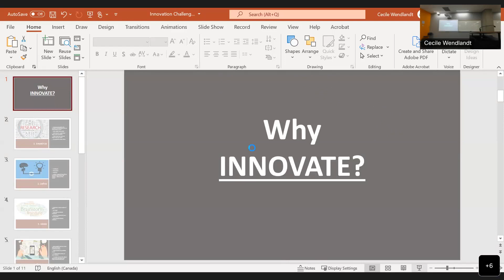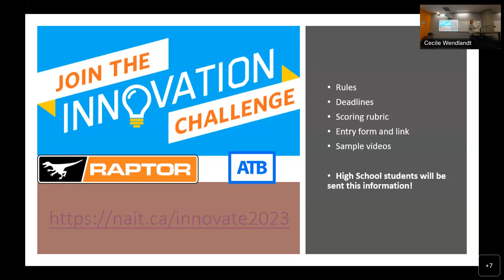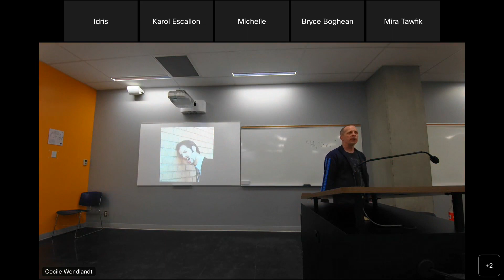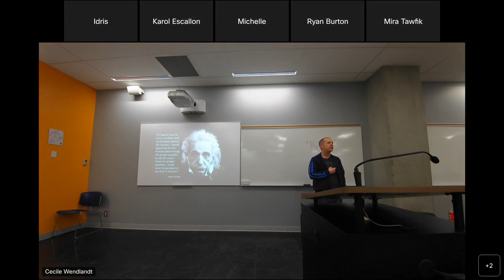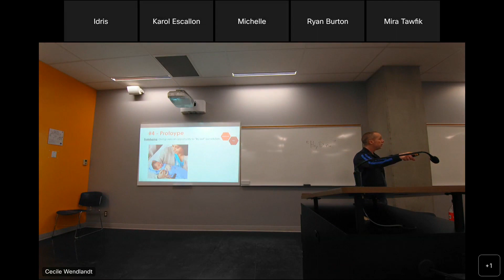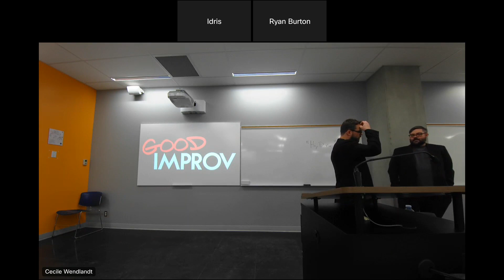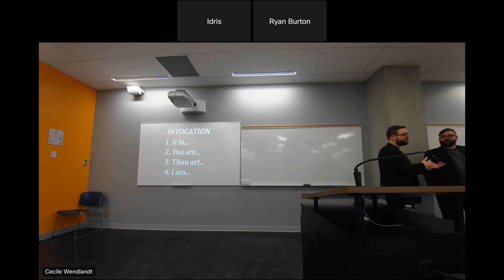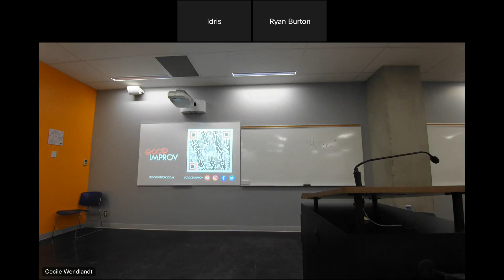Innovation Challenge Information Session 2023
If you have at least one friend and a smart phone that can take amateur video, you can put your creativity to work in NAIT’s Innovation Challenge, compete for prize money, and have a lot of fun doing it!